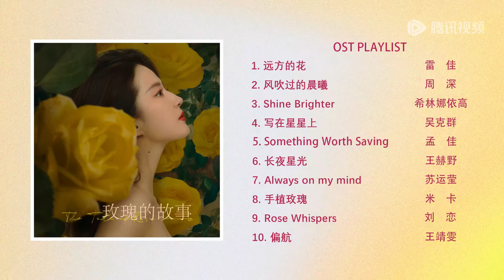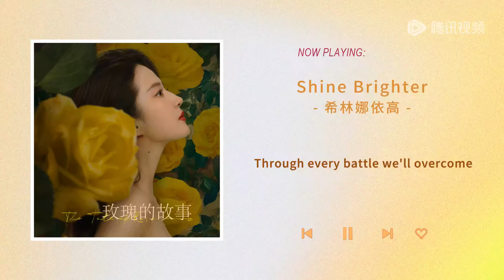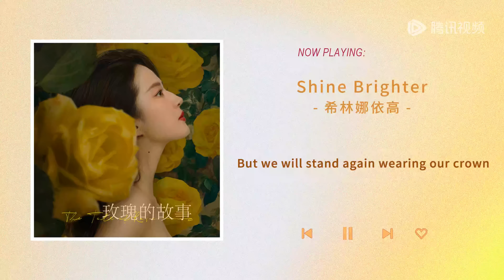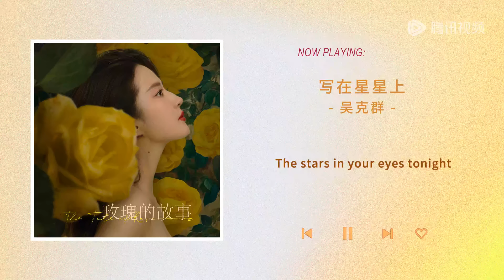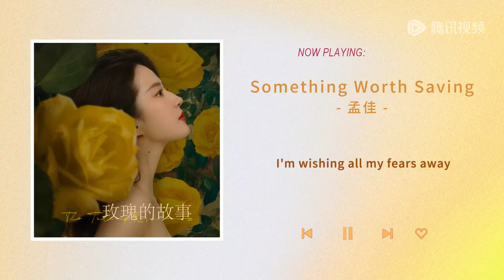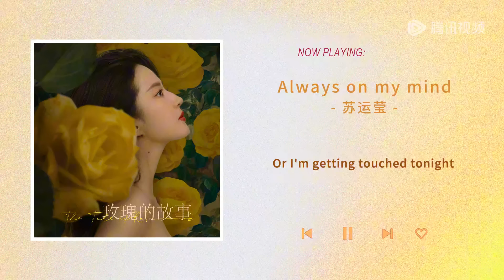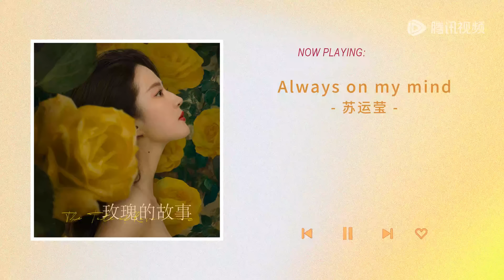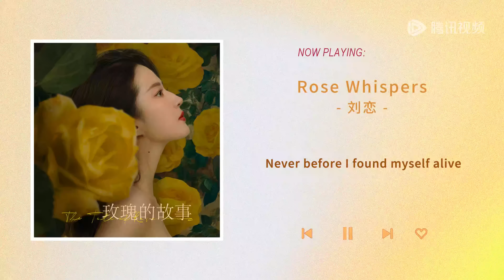OST Playlist The Tale of Rose 《玫瑰的故事》| Liu Yifei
Drama Name: The Tale of Rose 《玫瑰的故事》
0:00 远方的花 -雷佳
4:40 风吹过的晨曦 -周深
9:16 Shine Brighter -希林娜依高
12:52 写在星星上 -吴克群
16:45 Something Worth Saving -孟佳
20:19 长夜星光 -王赫野
24:04 Always on my mind -苏运莹
28:21 手植玫瑰 -米卡
31:44 Rose Whispers -刘恋
35:24 偏航 -王靖雯